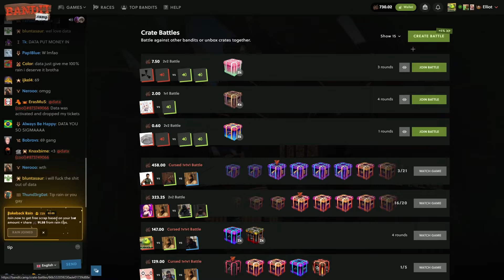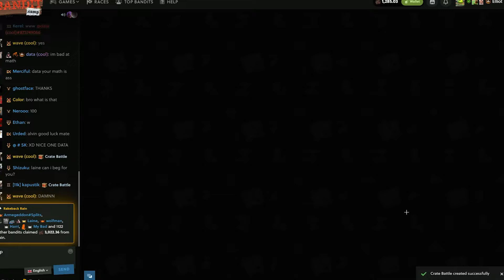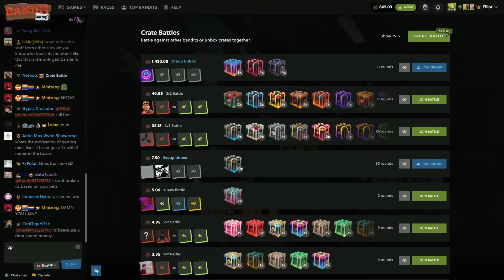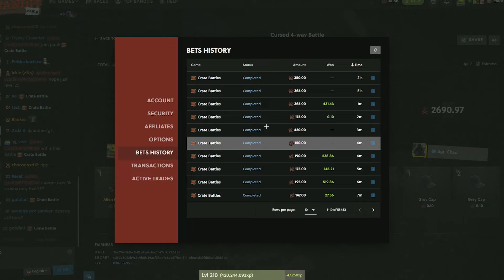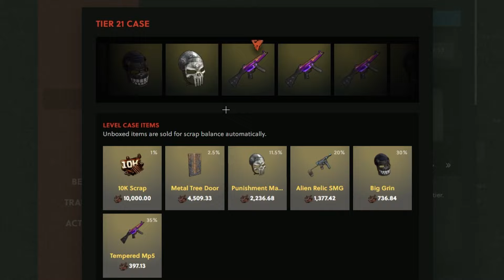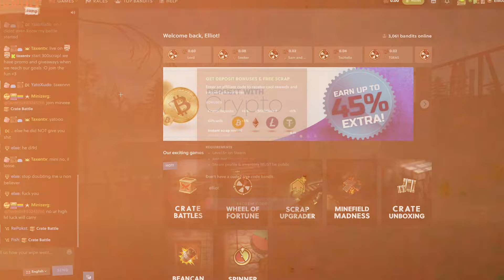1000$ in FREE rust skins from Bandit Camp... HERES HOW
In Todays video we gamble OVER $3000 on bandit camp doing some INSANE ALL IN CASE BATTLES DOING THE RISKIST CASE ON THE WEBSITE winning some INSANE RARE RUST SKIN PROFITS!! only opening some of the riskiest and some of the most expensive cases on the site WINNING so many rare rust skins! for hopefully some profit! AND AN INSANE CLUTCH COMEBACK!! We did an insane amount of crazy case battles winning some insane rare rust skins! And we did test out the upgrader to see if we could get some skins! Make sure to watch the whole video to see what happens its worth it! This was probably one of my best gambling sessions ever on bandit camp winning some of the rarest and most expensive rust skins out there!